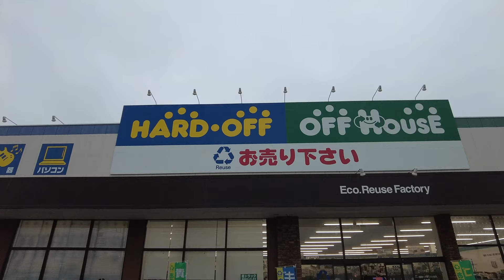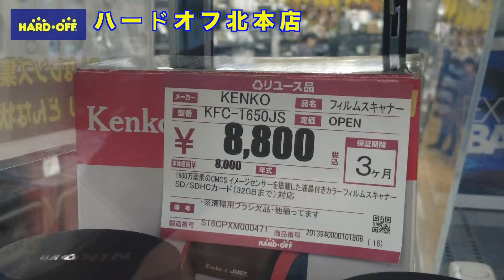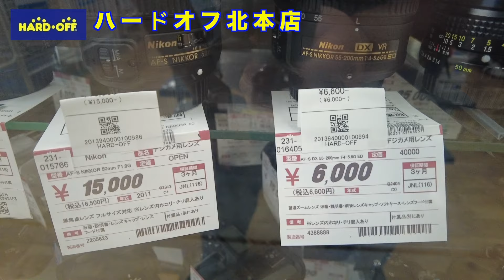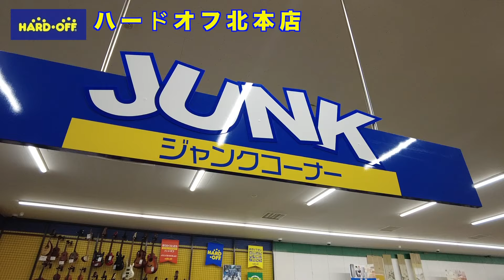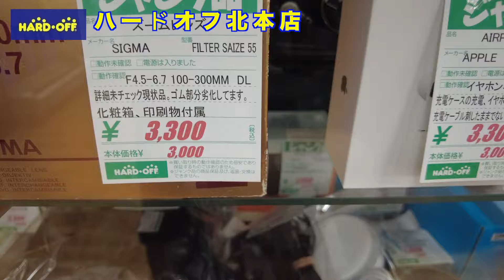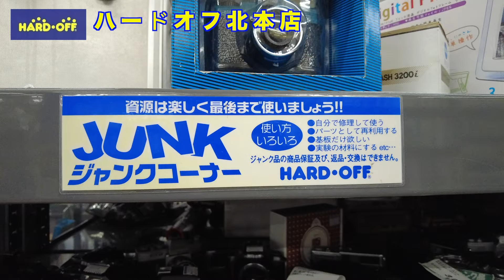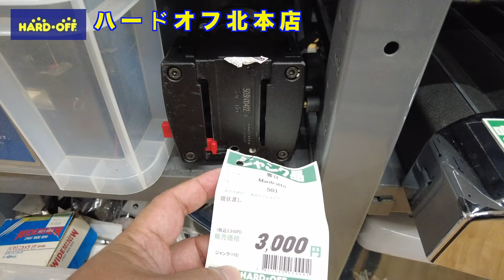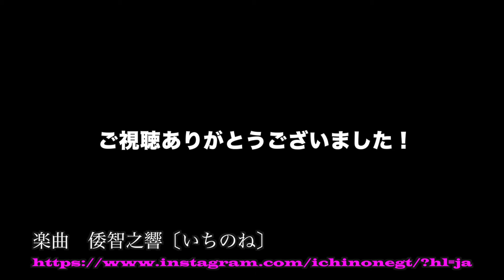【ハードオフ】2024年10月/ ハードオフ ハードオフ北本店 リユース&ジャンク お宝カメラ/レンズ 探し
今年もまた、中古カメラ、中古レンズお宝探し【ジャンクカメラ漁り】動画をご覧ください！